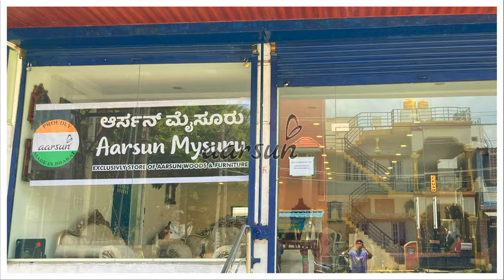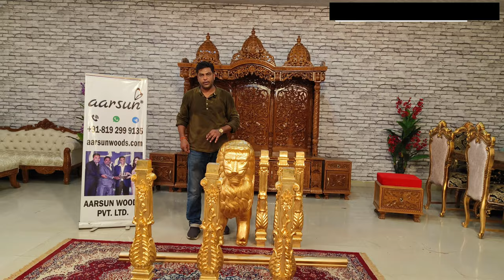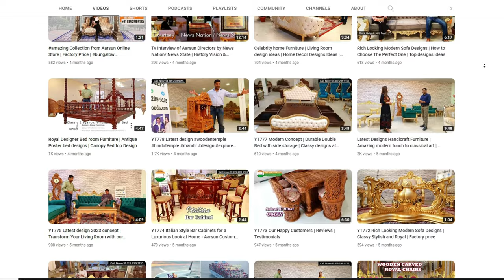amazing designer staircase railing pillar, master pillar, steps unique wooden baluster ideas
Latest Design

lion pillar
wooden railing pillar
railing pillar
master pillar
sheesham wood railing
wooden pillar
mandir design
wooden temple
temple for home
teakwood temple
wooden railing designs
railing designs
glass railing balcony
railing design iron
simple railing design
wooden ladder
wooden balcony grill design
wooden balcony design
wood frame grill design
hindu temple
puja mandir
pooja mandir
devghar
altar
wood grill design
aarsun railing design
railing design wood
Saharanpur ka furniture
Saharanpur Furniture market
indian furniture
royal furniture